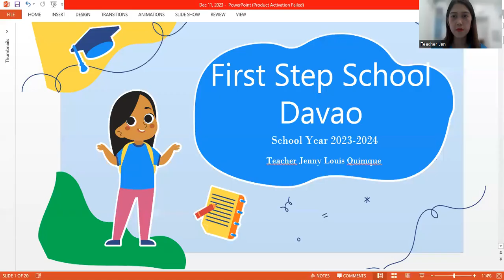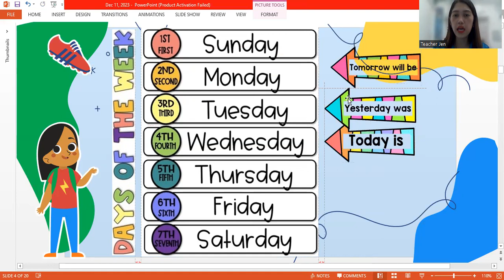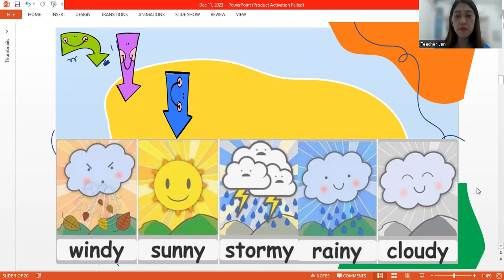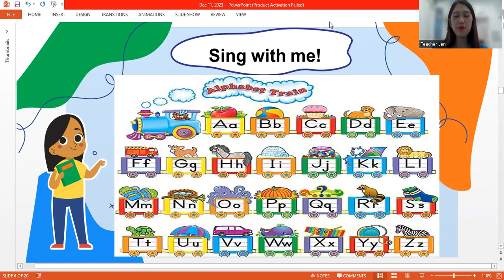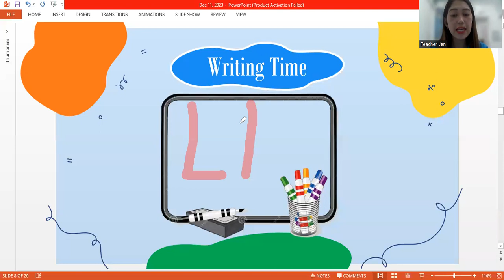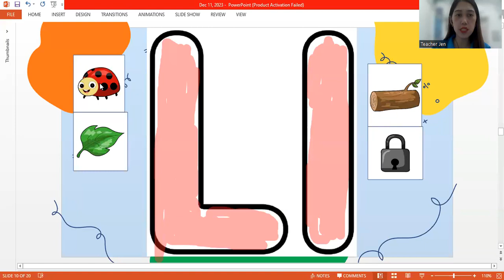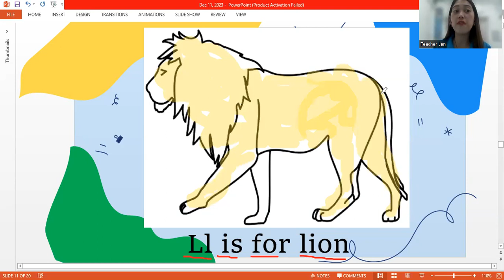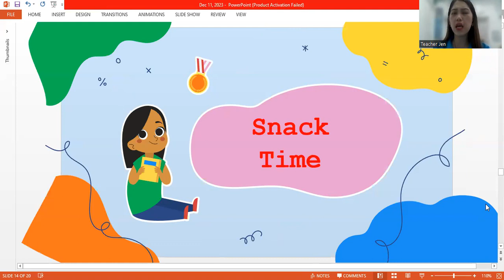Baby Level Class for December 13, 2023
This is a recorded class video for the Baby Level Class.